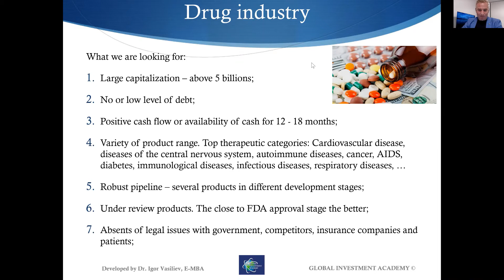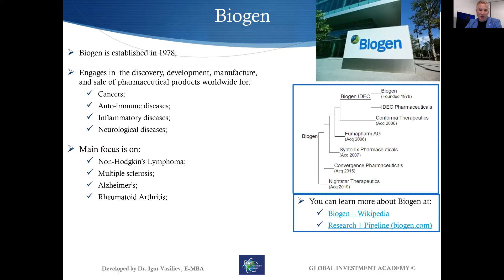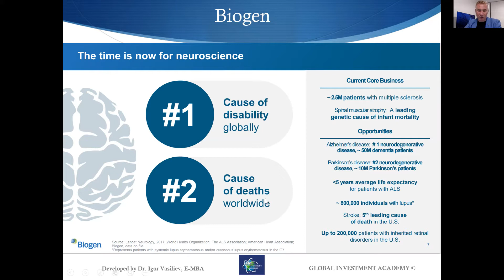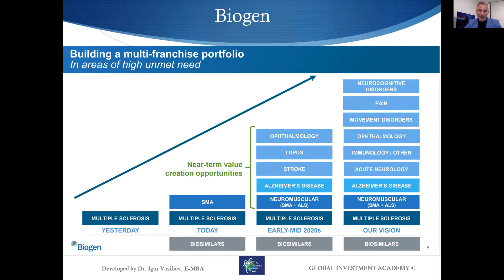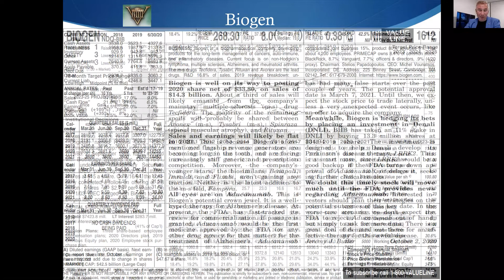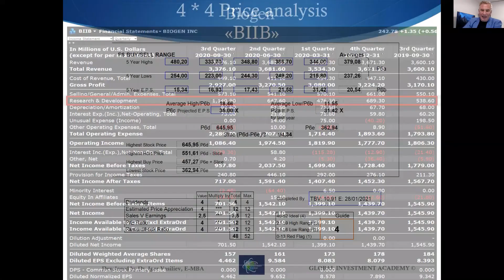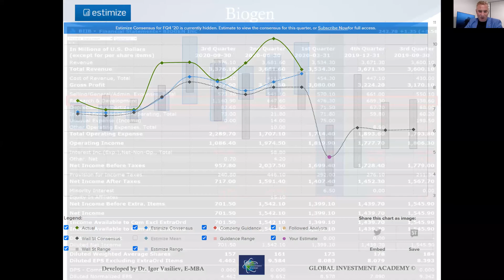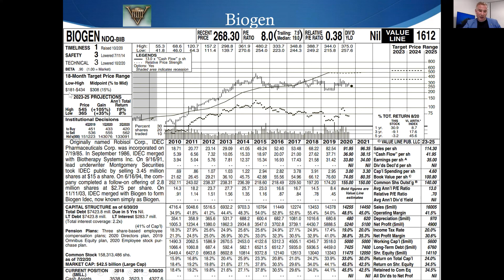Biogen (BIIB). Part 3: BIIB fundamental analysis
In this video you'll find detailed fundamental analysis of this company based on BIIB's value line report. The speaker analyses the company's earnings, capital structure, future forecasts, growth rate, its potential, quality & price components and other important indicators.